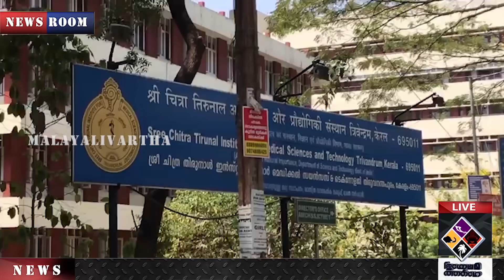പ്ലാസ്മ ചികിത്സാരീതി നടപ്പാക്കാന്‍ കേരളം ലോകരാജ്യങ്ങള്‍ ഉറ്റുനോക്കുന്നു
രോഗമുക്തി
നേടിയവരുടെ രക്തം
ഗുരുതരാലസ്ഥയിലുള്ള
രോഗിയില്‍ കുത്തിവച്ച്
കേരളത്തിന്റെ കുതിപ്പ്